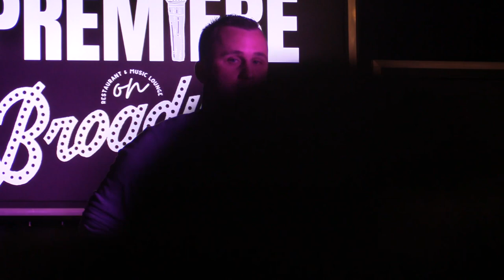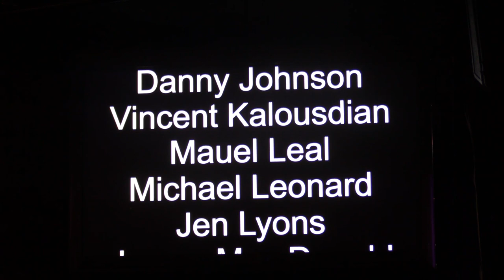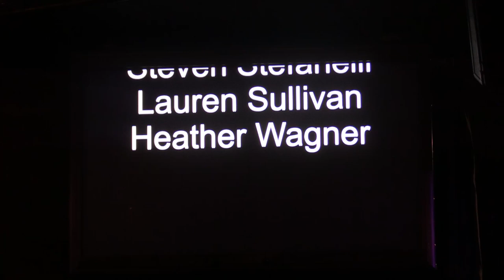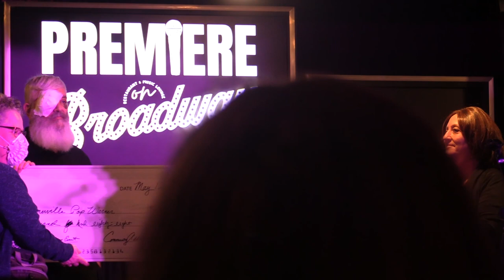Community Addiction Awareness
An evening of speakers, discussions and organizations brought together to highlight Community Addiction Awareness recorded live at Premiere on Broadway in Somerville, MA on May 12, 2022.